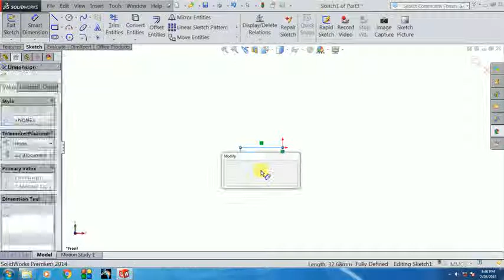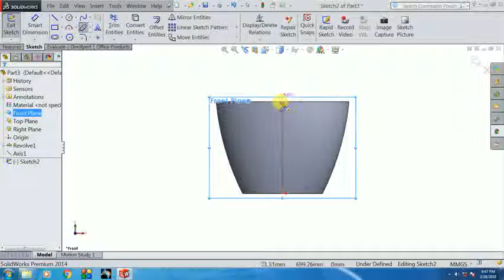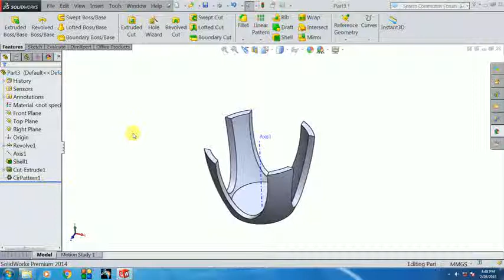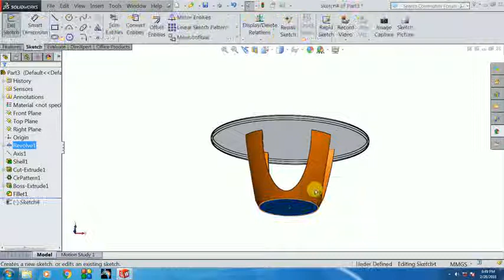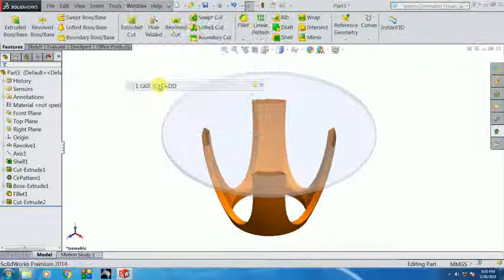Solidworks tutorial coffee table